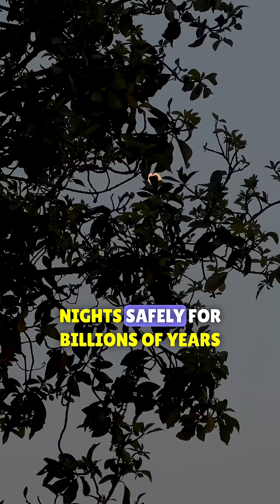🌕 What If the Moon Crashed Into Earth?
🌕 What if the Moon actually fell on Earth?
Imagine waking up to see the Moon getting closer... and closer... until it crashes into our planet! 😱 In this video, we’ll explore what would really happen if the Moon suddenly lost its orbit and slammed into Earth — from massive tidal waves to total destruction! 🌍💥

Stay till the end to see how long we’d survive… 👀